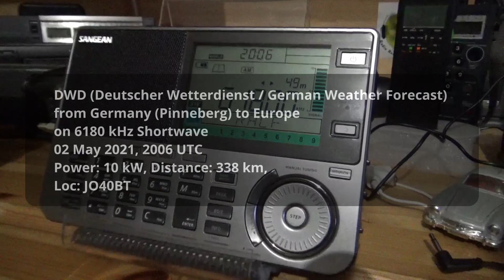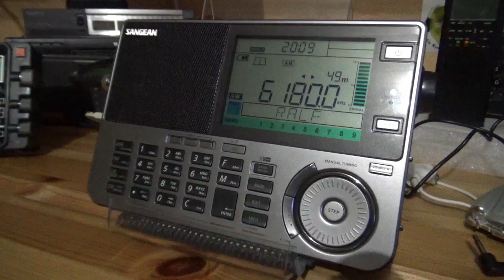DWD (Deutscher Wetterdienst) Pinneberg on 6180 kHz Shortwave, 02 May 2021, 2006 UTC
Received with Sangean ATS-909X2 a Wellbrook antenna: DWD (Deutscher Wetterdienst / German Weather Forecast) Pinneberg from Germany to Europe on 6180 kHz Shortwave, 02 May 2021, 2006 UTC, Power: 10 kW, Distance: 338 km, Loc: JO40BT.